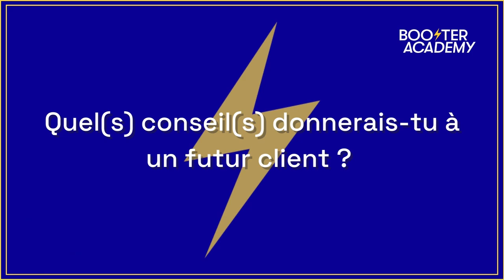FABIEN LEBLOND, directeur du centre de Reims